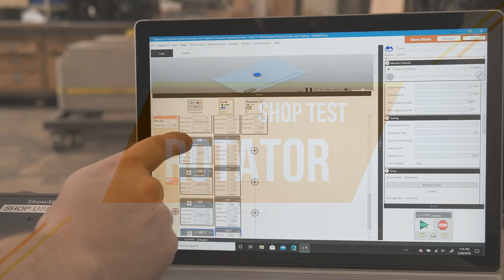Rotator Shop Video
Take a look at early shop testing of the Rotator spinning a massive concrete block. It's got a small footprint but puts out a lot of torque.

Rotator spins or pivots any scenery for live events, broadcast, or stage production. Powered by Creative Conners Stagehand motion controller and Spikemark software it is easy to incorporate into turntables, product displays, and more.